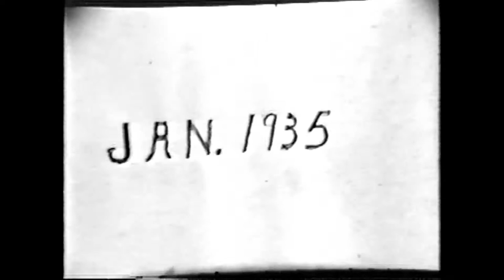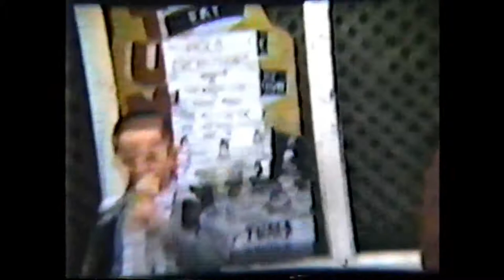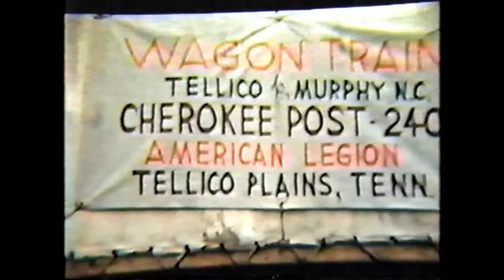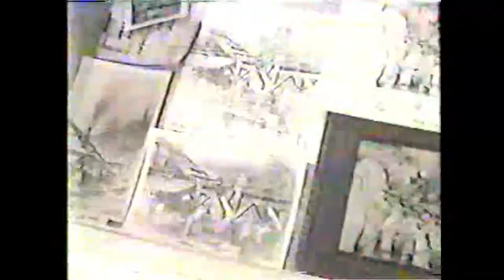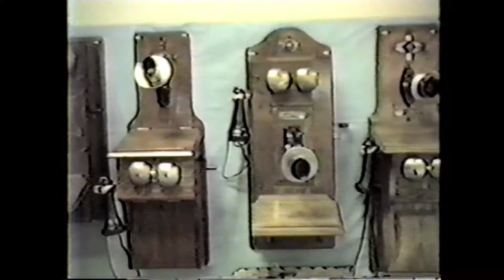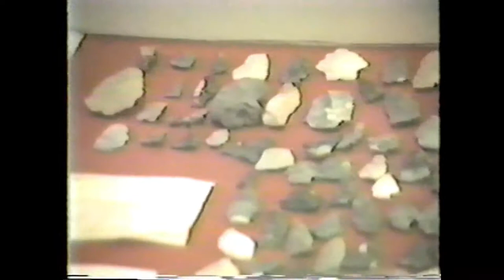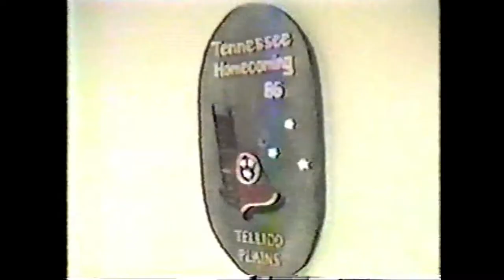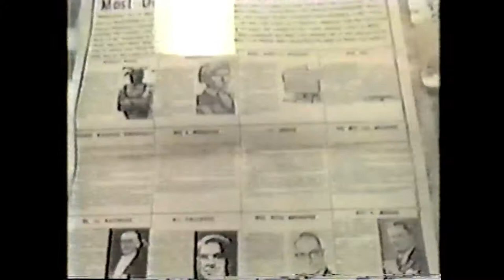Tellico Plains from the 1930's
Percy Swainson and Charles Hall Home videos